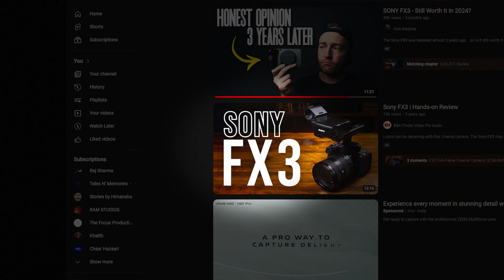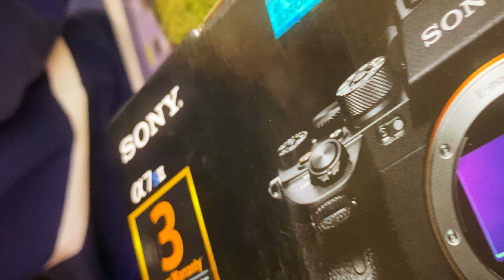FX3! I Bought My Dream Camera After 3 Years! 🥺🥺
After 3 years of hard work, I finally bought my first camera – the Sony A7S III with a Sigma 35mm lens and Crane 4 gimbal! 🙌✨ I know my ultimate dream camera is the FX3, but after careful research and considering my financial situation, I decided the Sony A7S III was the right choice for now. Next year, I plan to upgrade to the FX3, but for now, I'm beyond excited to start creating with this amazing setup. Also, my gimbal was damaged, so I used some Zhiyun gimbal footage in this video to keep the flow smooth. Here’s to my next filmmaking journey!"